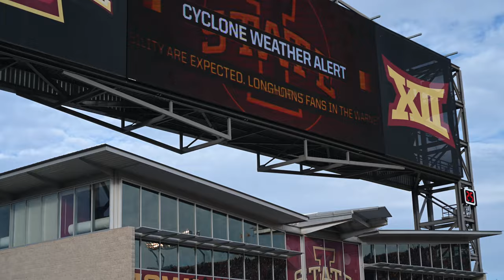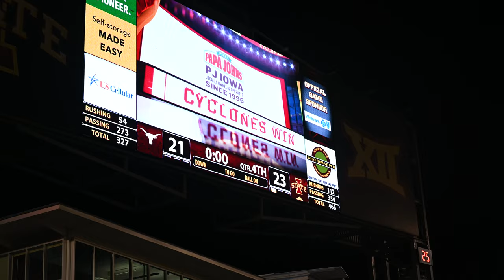ISU Football, Cyclones Defeat Texas With Field Goal Kick 2019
Assalley of the Iowa State University Cyclones kicks a game winning field goal to beat Texas, November 2019.  It was an exciting football game from start to finish.  I caught a little bit of the rest of the gameplay as well including another kick earlier in the game.  I always shoot in 4k, and this allowed me to zoom in for the big kick at the end and still be HD.

Lots of music and pregame stuff as well.  The band played roll out the barrel, and there was Cyclone Power cheers and flashlights.